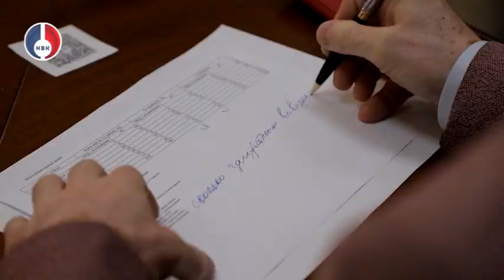Ситуация с вывозом мусора на 01.08.2024